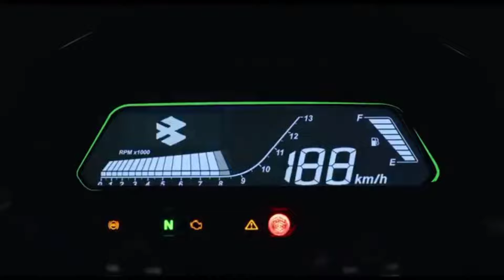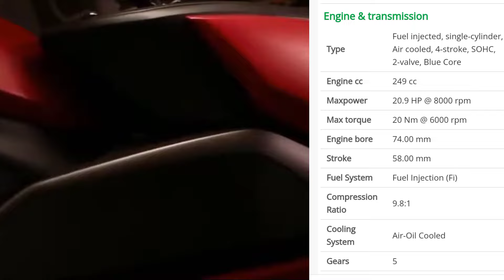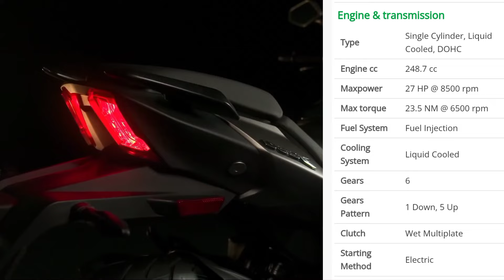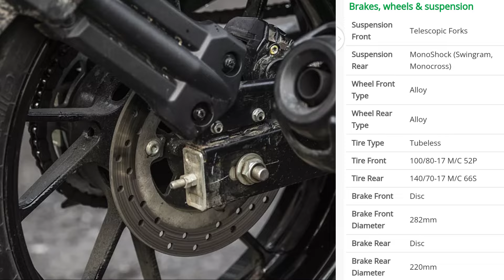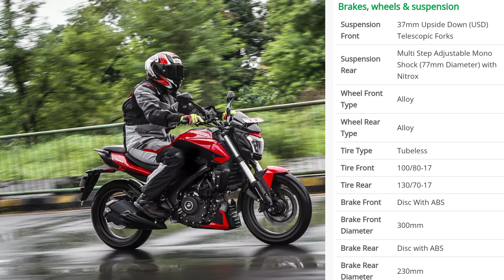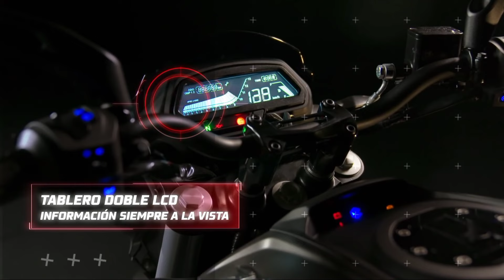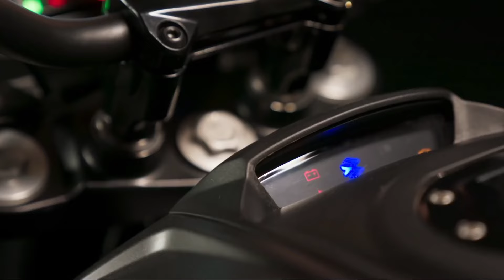Yamaha Fazer 250 VS Bajaj Dominar 250🔥|| মাথা পুরাই নষ্ট 😱|| Top Speed,Milage,Price💸Full Review💯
Yamaha Fazer 250 VS Bajaj Dominar 250🔥|| মাথা পুরাই নষ্ট 😱|| Top Speed,Milage,Price💸Full Review💯 এই ভিডিওতে এই বাইক দুটির কম্পেয়ার করা হলো👍
Hashtags #️⃣

Your Question ❓

Fazer 250 vs Dominar 250 review
Yamaha vs Bajaj bike review
Yamaha Fazer 250 upcoming bike in Bangladesh
Bajaj Dominar 250 upcoming bike in Bangladesh
fazer 25 & dominar 25 who is the best bike
best 250 bike
upcoming best 250 bike in Bangladesh